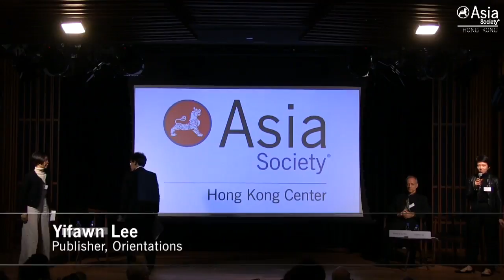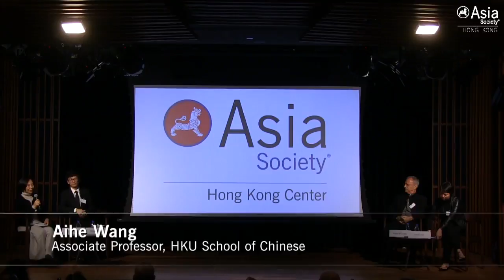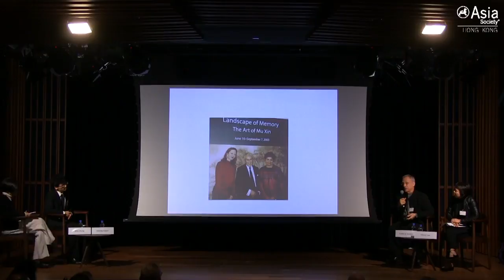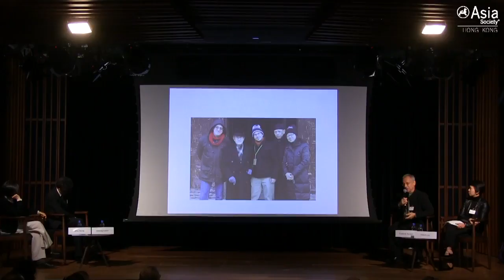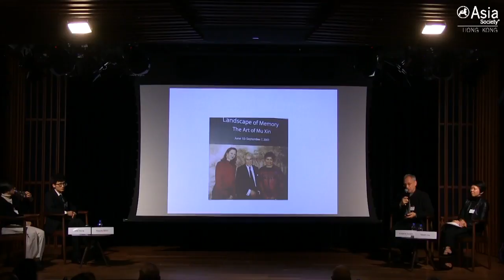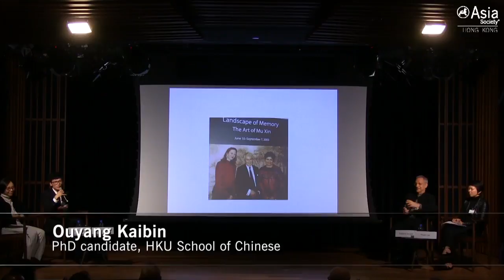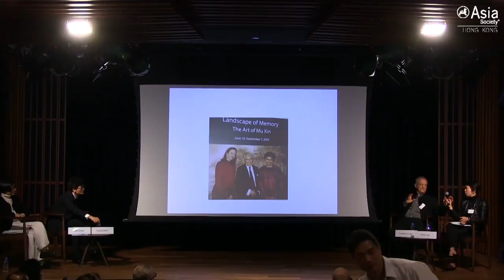Dreaming Against the World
HONG KONG, January 18, 2017 – The evening screening of Dreaming Against the World portrays Chinese artist Mu Xin’s experience of endangering his life to write and paint while in solitary confinement during the Cultural Revolution. A post-screening discussion was joined by Associate Professor of HKU School of Chinese Aihe Wang, executive producer Fredrick L. Gordon, PhD candidate in the HKU School of Chinese Ouyang Kaibin, and publisher of Orientations magazine Yifawn Lee, who served as moderator. (42 min., 46 sec.)